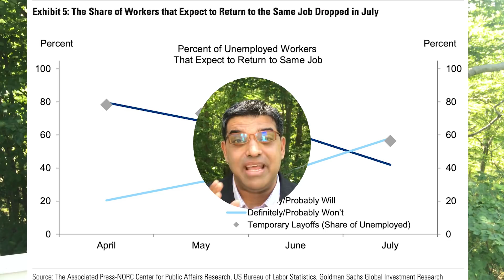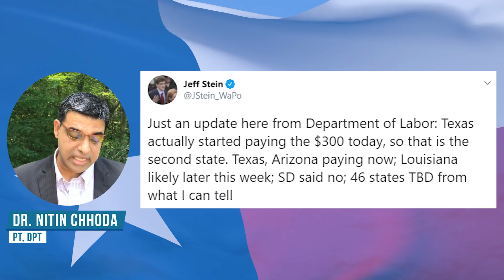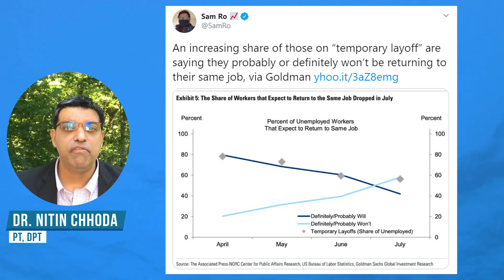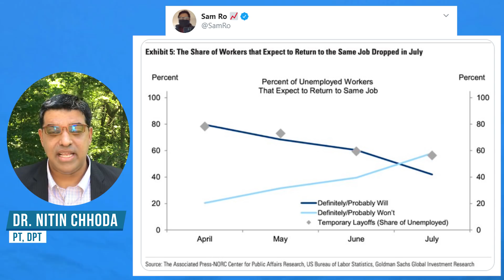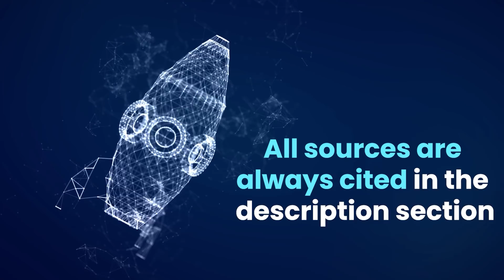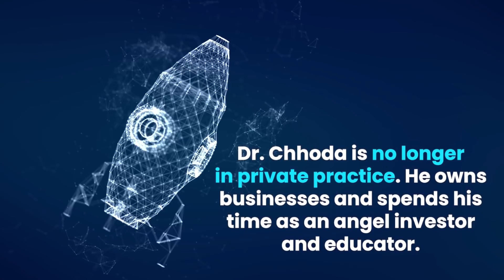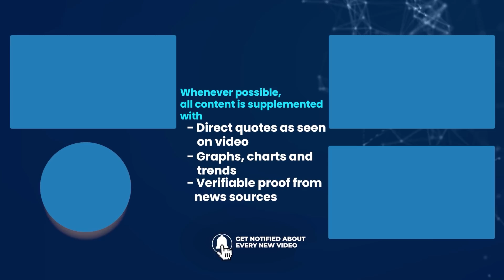$300/week Unemployment Benefit Extension New Approvals & the Shocking Truth About Temporary Layoffs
In this video, Dr. Chhoda explores new states that were just approved for the $300/week unemployment benefit extension, and a surprising new reality about temporary layoffs. Let's interact and help each other in the Ignition Time community.

✅ ✅ ✅ References ✅ ✅ ✅